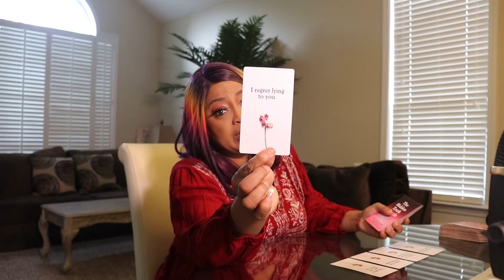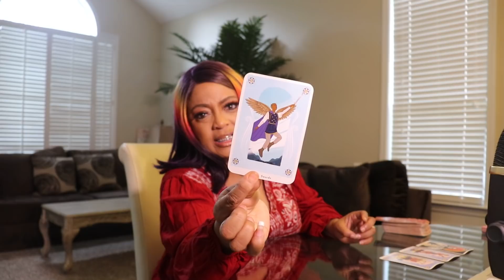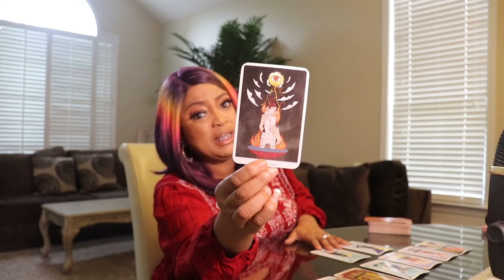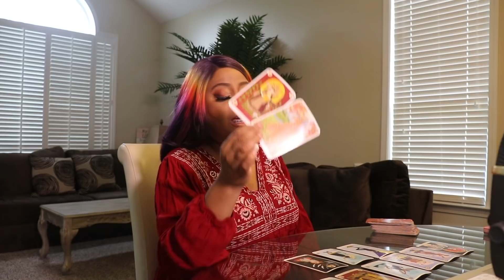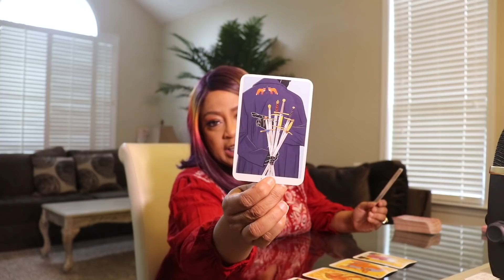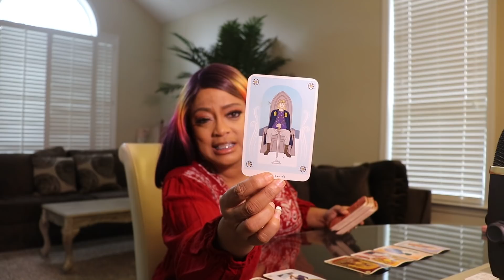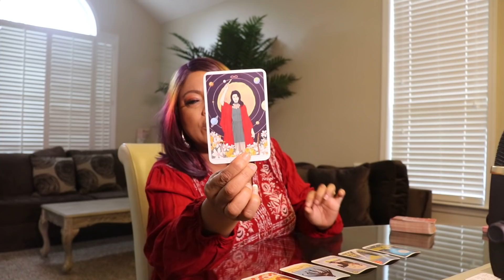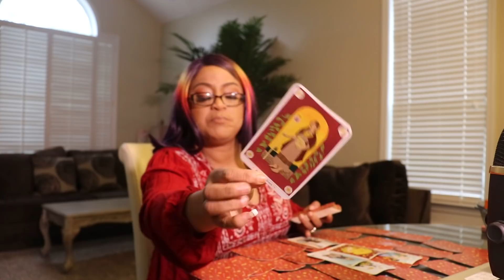CANCER ♋️ "SOMEBODY FROM THE PAST RETURNS!" OCTOBER 2021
CLICK BELOW FOR THE CANCER OCTOBER 2021 EXTENDED VIDEO

This video is for the CANCER and the Cross-watcher.
Questions asked are:

1. Where is this relationship going for CANCER singles?
     Where is this relationship going for CANCER couples?

2. How does he/she feel?
     How does the CANCER single feel?
     How does the CANCER in a relationship feel?

3. What do you need to know but he/she can't say.
     What is CANCER single hiding from crosswatcher
     What is CANCER couples hiding from crosswatcher

4. Is there someone else?
    Is there someone else for couples?

5. Do they have someone else?
    If so where is it going?

6. Does CANCER single  have someone else?
    Does CANCER in a relationship have someone else?

7. How does your person secretly feel about you?
    How does CANCER secretly feel about you?
    How does CANCER in a relationship feel about you?

8. Outcome for OCTOBER for single CANCER
    Outcome for OCTOBER FOR CANCER couples.

Sunshine Tarot is the sole author and, at all stages of completion, the sole and exclusive owner of this video, including, without limitation, all ideas, suggestions, themes, plots, stories, characterizations, dialogue, titles and other material, whether fixed in a tangible medium of expression or otherwise, at any time heretofore or hereafter created or contributed by Sunshine Tarot which in any way relate to the video or to the material on which the video is based, and all right, title and interest therein (collectively, the “Material”).  Sunshine Tarot will take all action it deems necessary and/or appropriate to protect and enforce its rights in the Material.